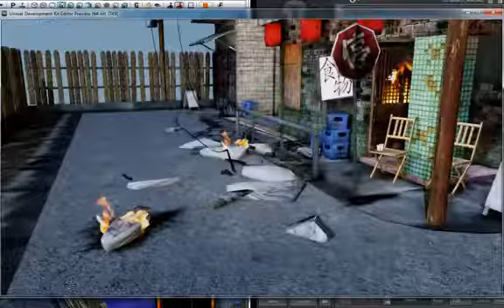UDK Building Explosion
I put a much better higher quality version up.